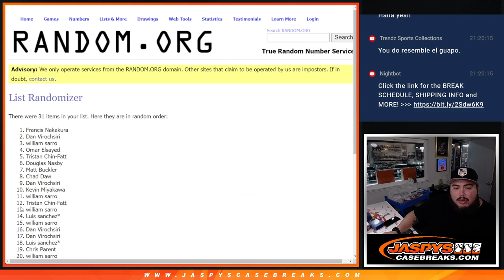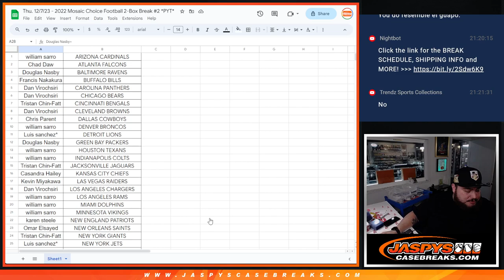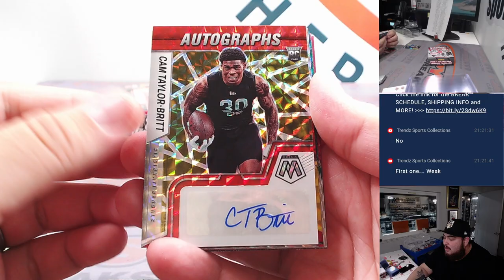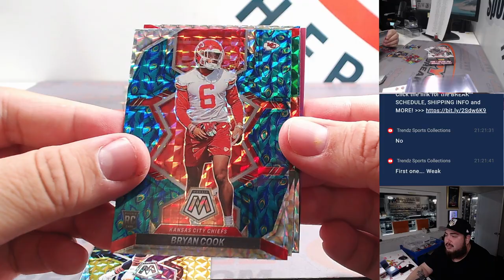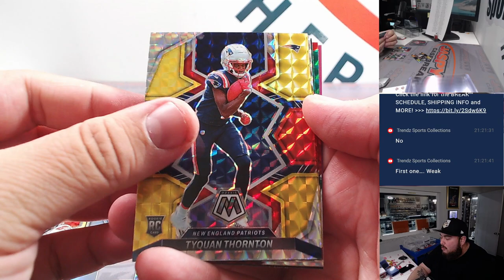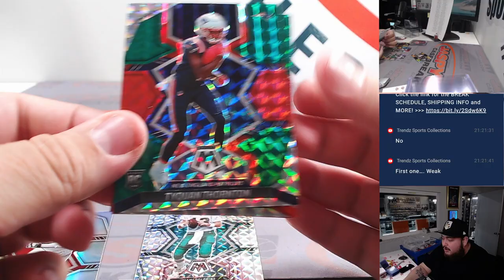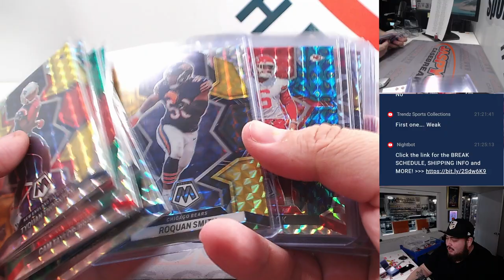Thu. 12/7/23 - 2022 Mosaic Choice Football 2-Box Break #2 *PYT*